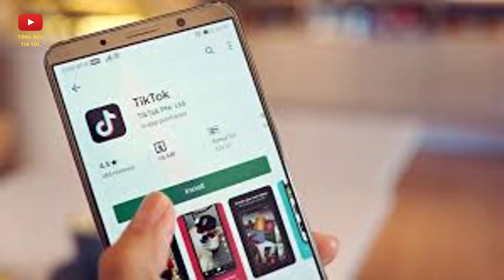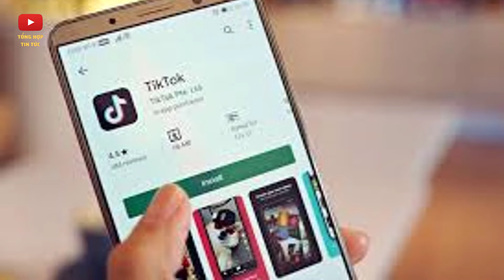Vì Sao Mỹ muốn đưa TikTok lên "ĐOẠN ĐẦU ĐÀI"? | TikTok Phản Hồi Thế Nào | Tổng Hợp Tin Tức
"CHÚC CÁC BẠN LUÔN LUÔN GẶP NHIỀU MAY MẮN, THÀNH CÔNG VÀ BÌNH AN TRONG CUỘC SỐNG"

Vì sao các nhà lập pháp Mỹ một lần nữa muốn đưa TikTok lên "đoạn đầu đài"?
Sau khi những nỗ lực trừng phạt TikTok của cựu Tổng thống Donald Trump được chính quyền Biden gỡ bỏ, giờ đây, mối quan tâm về TikTok lại rộ lên khi hàng loạt thượng nghị sĩ đã đệ đơn khiếu nại lên chính phủ.
Hai năm sau khi Tổng thống Mỹ Donald Trump tuyên bố sẽ cấm TikTok ở Hoa Kỳ thông qua một lệnh hành pháp, nền tảng video dạng ngắn lại một lần nữa bị Washington sờ gáy. Nguyên nhân cơ bản vẫn không có gì thay đổi: người Mỹ lo ngại mối quan hệ của TikTok với chính phủ Trung Quốc thông qua công ty mẹ Bytedance.

▶ TỔNG HỢP  TIN TỨC là kênh YouTube chia sẻ các nội dung tin tức, bản tin cập nhật mới nhất, những nội dung hấp dẫn được phát sóng trên các kênh chương trình đài truyền hình, các tin tức cập nhật, chương trình truyền hình trực tiếp, chương trình thể thao, bóng đá, showbiz… Với tinh thần cập nhật những thông tin chính xác và nhanh nhất trên nền tảng số cho quý vị và các bạn.